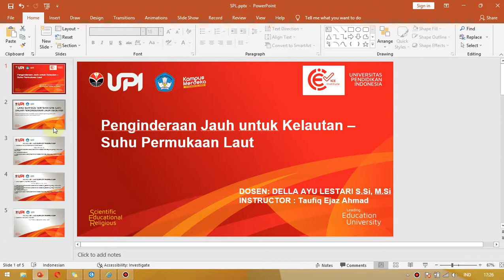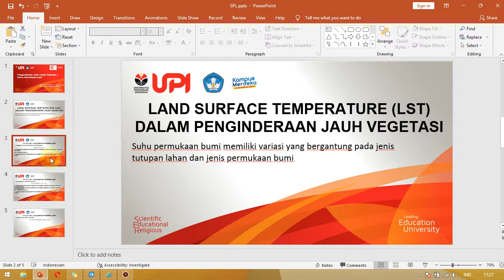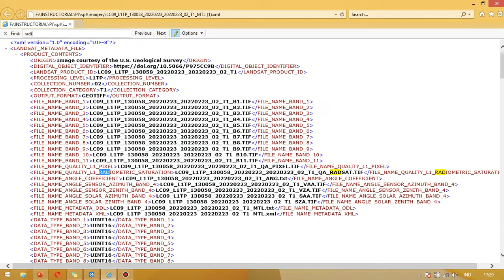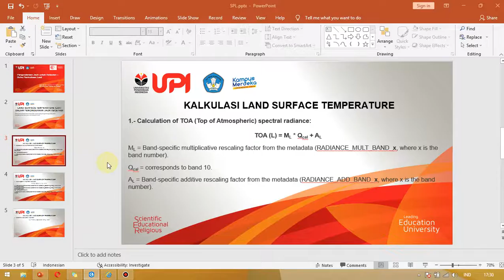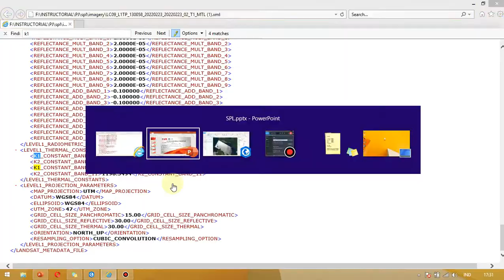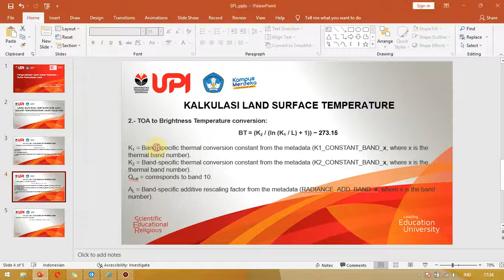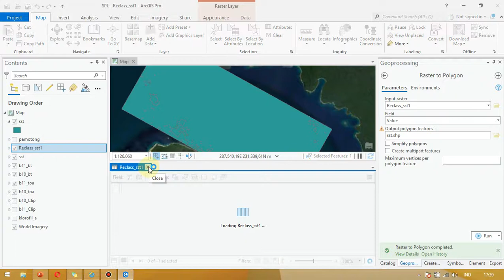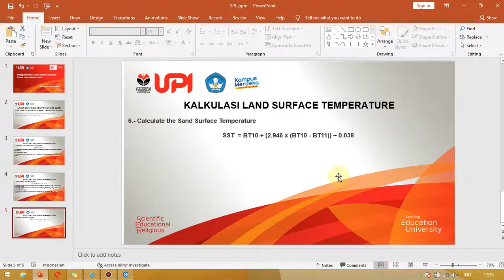Pendugaan Suhu Permukaan Laut ArcGIS Pro